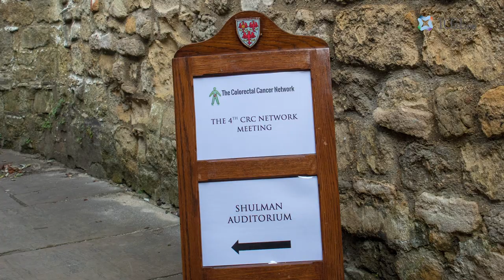David Kerr, professor at the University of Oxford, is one of the founders of the CRC collaboration.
David Kerr, professor at the University of Oxford, is one of the founders of the CRC collaboration. He is also one of the world's leading experts in the treatment of colorectal cancer.

Institute for Cancer Genetics and Informatics works closely with international cancer research expertise. The international CRC collaboration led by Håvard E. Danielsen offers everyone interested in research and development of treatment options for colorectal cancer.

The academic exchange has been vital and it has now resulted in a  groundbreaking breakthrough in the use of artificial intelligence for prognostication of colorectal cancer.